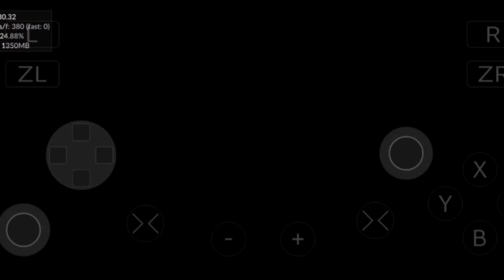¿CEMU? en ¿GAMA BAJA? así funciona en SD480/4gb RENDIMIENTO INCREÍBLE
¿Como andamos Muchachones? 💯🙇‍♂️

Telegram Fijado: Primer Comentario 😴

¿Metas Suscriptores? ☝️🤓

100/3200 ✅️🤯

4000 ❌️